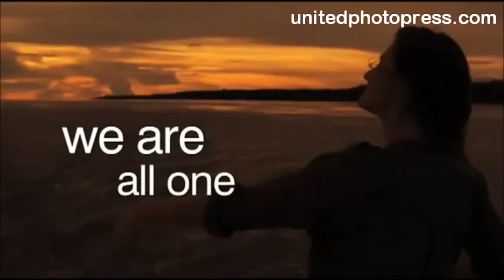UNITED PHOTO PRESS presents International year of Forests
Gisele Bündchen, along with the United Nations for the Environment Programme, has prepared a global mobilization in support of the forests and is counting on the support of as many people as possible to spread this cause on the internet.

On SEPTEMBER 5th, World Amazon Day, Gisele Bündchen will release a video talking about the vital role that forests play in our lives.